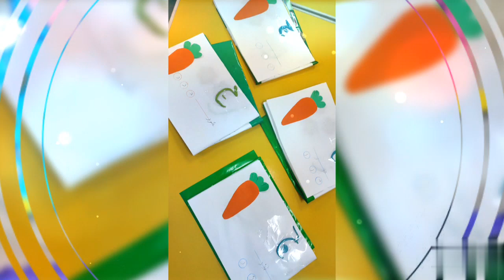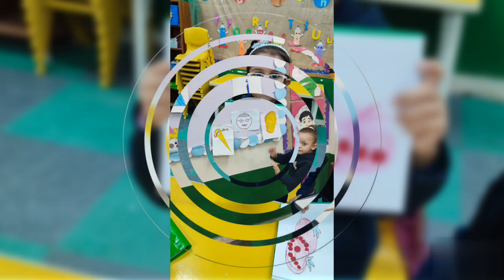لغه عربيه للشمس